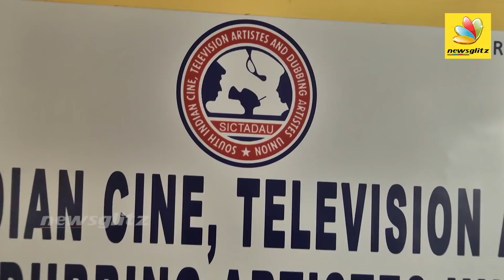கண் கலங்கிய ராதாரவி | Radharavi Emotional Speech about karunanithi health